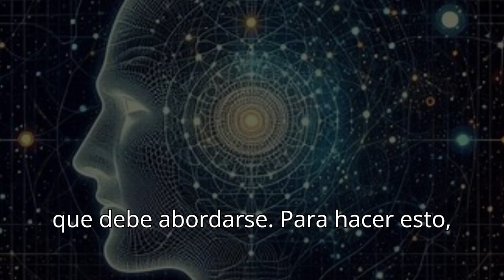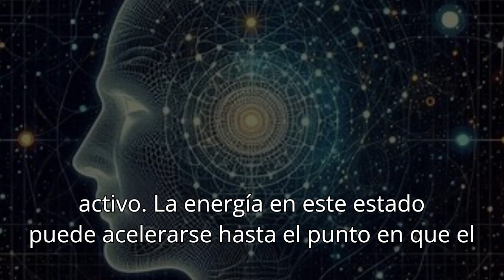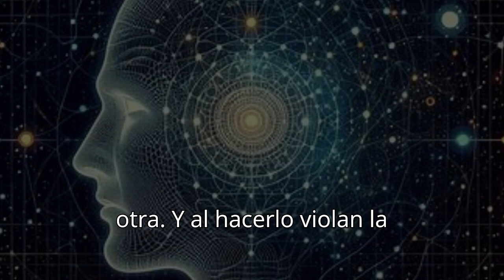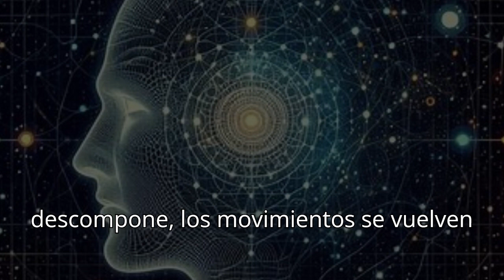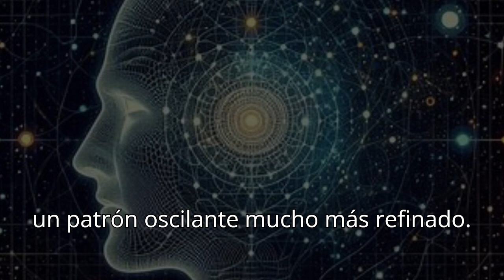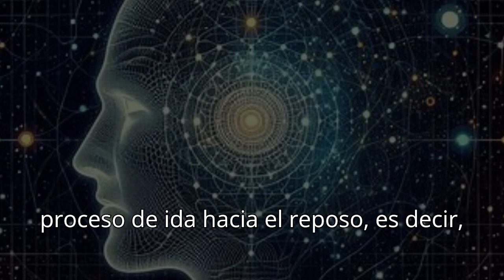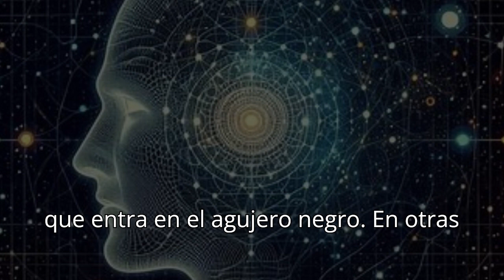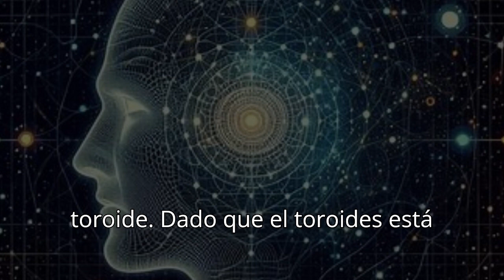Gateway Experience. Dimensión Tiempo-Espacio. Dimensiones Intermedias.Dimensiones Intermedias.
El Absoluto en perspectiva
Puede ser útil en este punto hacer una pausa y recapitular los aspectos principales de nuestro viaje intelectual desde el espacio-tiempo hasta el reino del Absoluto. Hemos hablado extensamente sobre el increíblemente complejo holograma que se crea por la intersección de patrones de energía generados por la totalidad de todas las dimensiones del universo, incluido el espacio-tiempo. Hemos señalado que nuestras mentes constituyen campos de energía que interactúan con varios aspectos de este holograma para deducir información que finalmente se procesa a través del hemisferio izquierdo de nuestros cerebros para reducirla a una forma que empleamos en el proceso que llamamos pensar. Hemos implicado que este holograma es la encarnación finita en forma de energía activa de la conciencia infinita del Absoluto. Es el título que asignamos a ese vasto pozo de energía en un estado de reposo perfecto sobre el cual se superpone el universo físico, y de donde proviene. Incidentalmente, para describir esto, Bentov usa la analogía de un mar muy profundo, comparando las profundidades tranquilas del mar con la dimensión del Absoluto mientras asigna las olas agitadas por la tormenta para representar el universo físico con el que estamos familiarizados. Las corrientes ligeramente agitadas del mar que se encuentran entre la superficie turbulenta y las profundidades totalmente tranquilas representan energía en el proceso de ir hacia el reposo (es decir, acercándose a la infinitud) o saliendo del reposo.

24. Del Big Bang al Toroide
Trabajando a partir de la ampliamente aceptada teoría del "Big Bang", Bentov presenta un modelo conceptual para representar el proceso de evolución espacio-tiempo y la posición relativa del holograma universal. Ese holograma a menudo se llama un "Toroide" porque se piensa que tiene la forma general de una espiral inmensa y autocontenida. Basando su tesis en estudios recientes sobre la distribución de cuásares (objetos cuasi-estelares) y operando bajo la premisa de que en el universo los procesos más pequeños tienden a ser imágenes especulares de los más grandes (es decir, el patrón de los electrones alrededor del núcleo de un átomo refleja la forma en que los planetas orbitan sus soles, y así sucesivamente), Bentov postula el siguiente escenario. Tomando su inspiración de la capacidad observada de los cuásares para expulsar rayos de materia enormemente concentrada desde sus interiores en una versión controlada y no concéntrica del "Big Bang", imagina un proceso similar ocurriendo en la generación del universo (ver Exposición 4, próxima página). Al notar que esas galaxias ubicadas al norte de nuestra propia galaxia se están alejando más rápido que aquellas ubicadas al sur, y que las del este y el oeste son demostrablemente más distantes, Bentov considera esto como evidencia sustantiva de que el chorro de materia que se expandió en nuestro universo se ha vuelto sobre sí mismo, formando eventualmente una forma ovoide o de huevo. Ve "materia" en nuestro universo entrando en el patrón ovoide después de ser expulsada de un núcleo compuesto de energía extremadamente comprimida a través de un "agujero blanco". Al final de su viaje hacia el extremo del ovoide, ve que se va a través de un "agujero negro".

En tal modelo, el tiempo se observa como una medida del cambio que ocurre a medida que la energía evoluciona en nuevas formas más complejas a medida que progresa a lo largo de la distancia desde el lado del agujero blanco del núcleo, alrededor de la cáscara de este "huevo cósmico" hasta que entra en el agujero negro. En otras palabras, a medida que la energía, expulsada de la infinitud y confinada dentro de límites por la conciencia del Absoluto, adquiere forma y movimiento tras la expulsión del agujero blanco en la parte superior del huevo, el tiempo comienza como una medida del ritmo de este movimiento evolutivo a medida que la "realidad" recorre la cáscara del huevo en su viaje hacia el agujero negro.